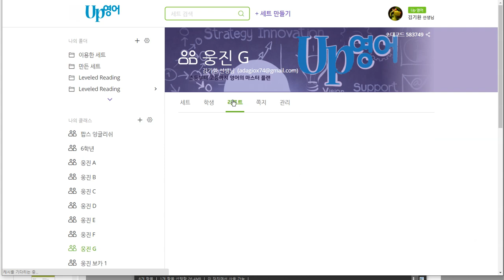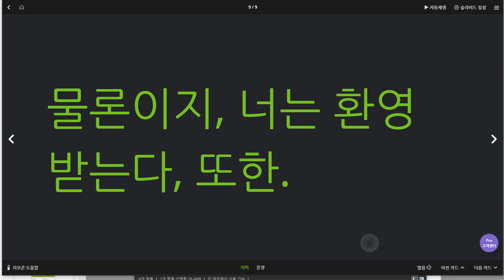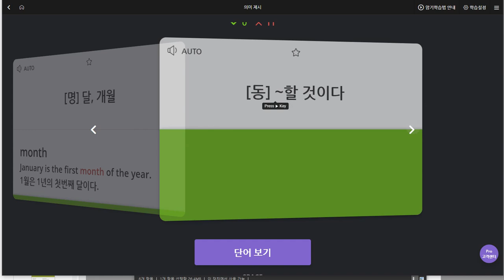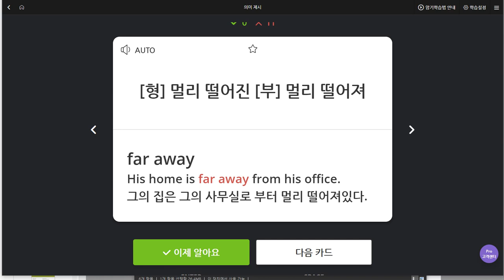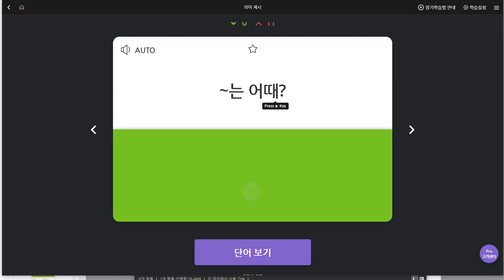김지우 2019 07 12 일대일